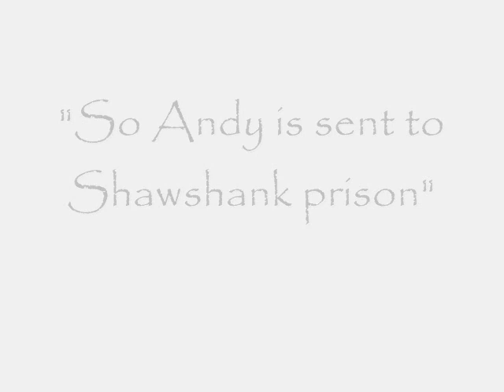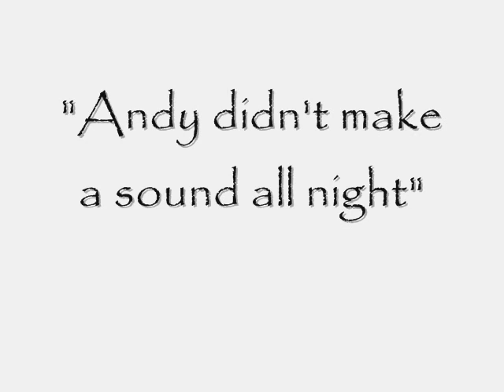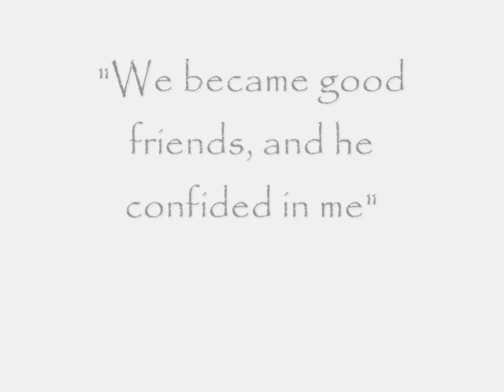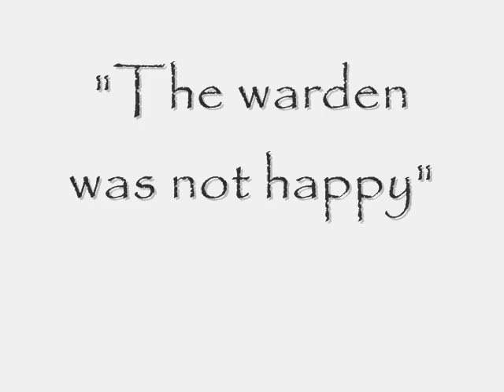Rita Hayworth and The Shawshank Redemption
Thanks to funding from the Lemurian Film Council, I now present to you the true adaptation of Stephen Kings classic tale.